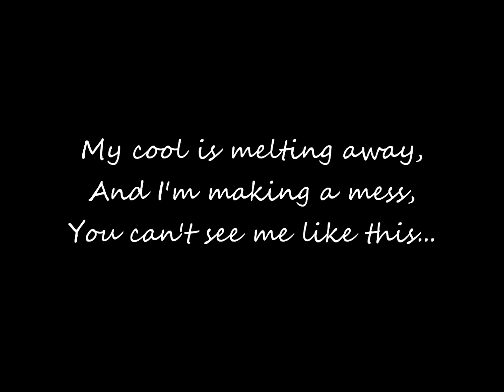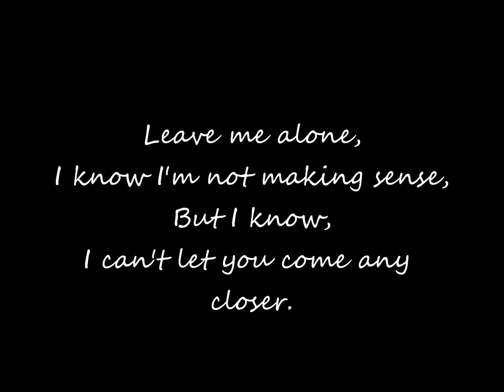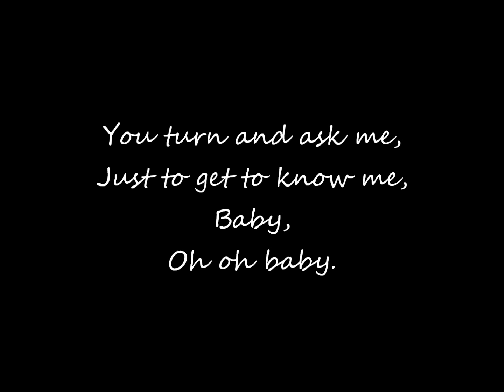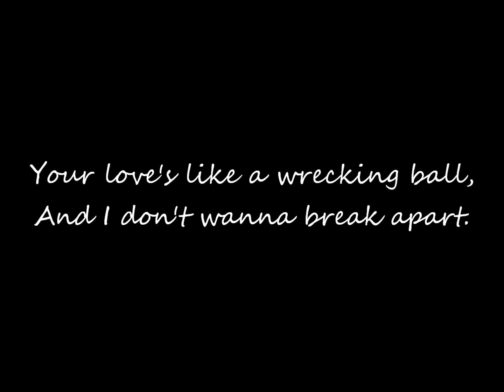Helpless by Neon Trees Lyrics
Lyric video for Helpless by Neon Trees, from their album Habits.